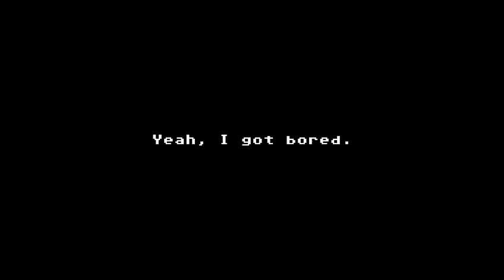Speed Build - Cabin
Maybe I'll do more speed builds. Maybe.